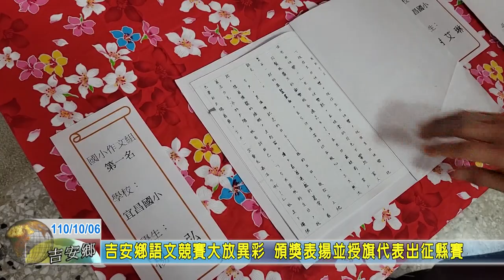20211006 08 吉安鄉語文競賽大放異彩 頒獎表揚並授旗代表出征縣賽